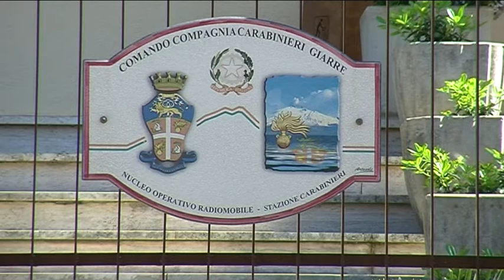Giarre. Ai domiciliari per droga